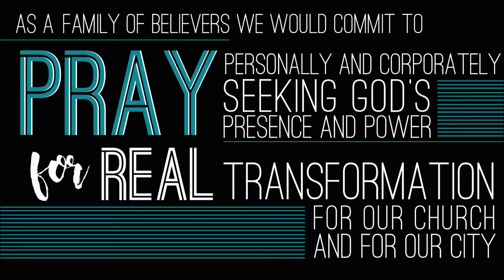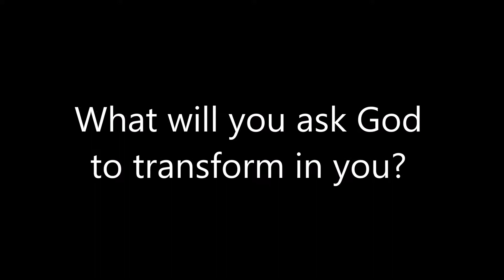40 Days Josh